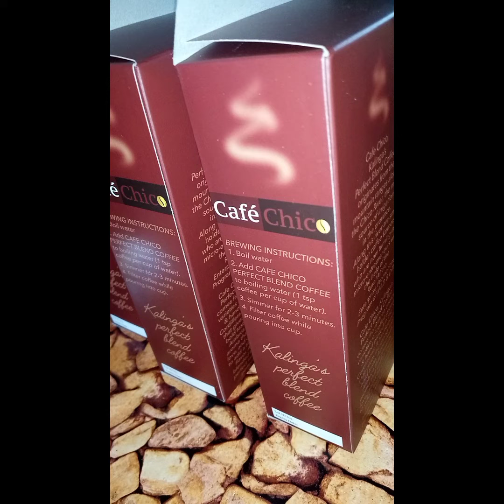commercial our coffee Products-Caf'e chico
for those who want to inquire messege me .